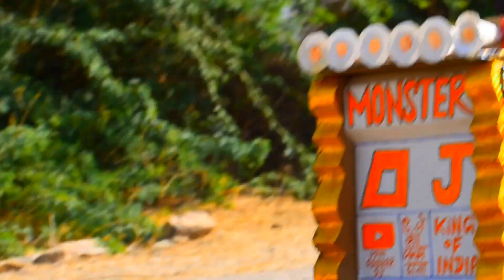Mini Monster Dj - बच्चो की ख्वाहिश !! Tu Aake Dekle !! Hindi Mashup Song !! Mini Toys !!